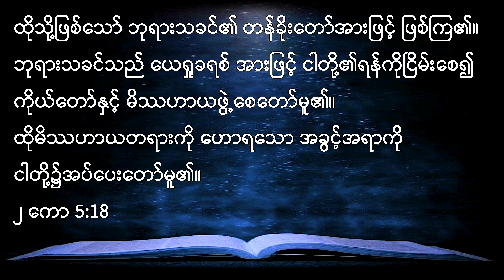Rev. Khin San Nwe | အံ့ဖွယ် ချစ်ခြင်း | February 12, 2023 - M1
Myanmar Service [February 12, 2023]
Speaker - Rev. Khin San Nwe